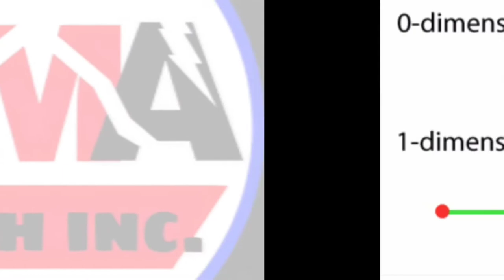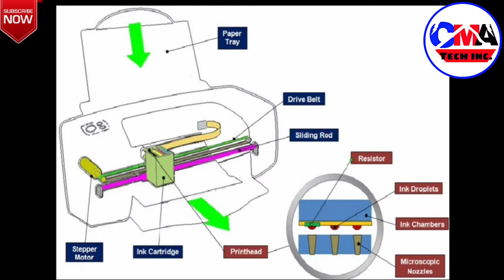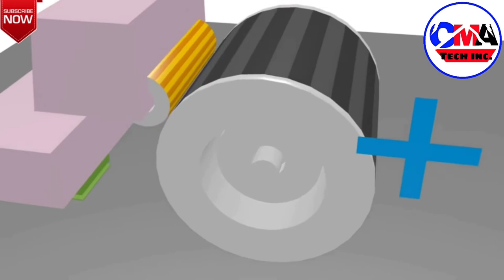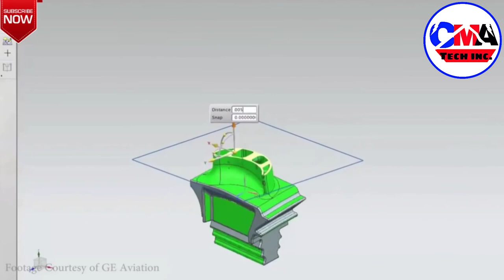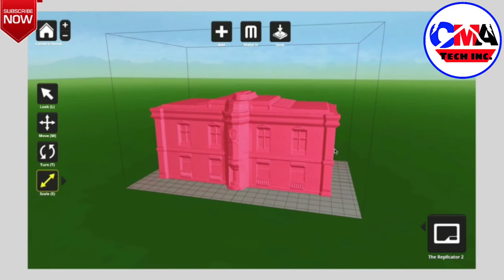How 3D Printing works EXPLAIN [Hindi] || By CMA Tech Inc.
3d printing is evolutionary technology in which we are making any things in just minutes .

This is growing day by day and helping in many fields which requires this technology.

Aaj aise kitne hi smart material hai jo aap 3D printing ki madad se asaani se print karr sakte hai.

Iss video me aapko ye bhi samjhaya gya hai ki 2d printers and 2d printing kaise kaam karta hai jisse aap 3d printing technology ko aasaani se samjh sakte hai.

Iske bohot saare application hai agar mai aapko vo bhi bataunga to bahut lambi video bann jayegi aur mai aisa bilkul nhi chahta .

Agar aap kahe to mai next video me aapko bta dunga ki 3d printing ke kuch important application kya kya hai.

If you enjoyed and you think that this video is helpful for you and you get something from this then please support my channel by SUBSCRIBE it and By LIKING the videos.

CMA Tech Inc.
CMATechinc.